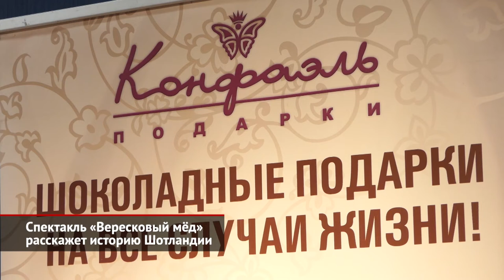Спектакль «Вересковый мёд» расскажет историю Шотландии | Новости с колёс №1673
В «Театриуме на Серпуховке» аншлаг: в фойе собираются заслуженные и народные артисты, заядлые театралы и те, кто пока только знакомится со сценическим искусством. Через несколько минут их пригласят в большой зал, где состоится премьера спектакля «Вересковый мёд» — постановки художественного руководителя театра Терезы Дуровой. Ирина Будовнич: «Для нас это двойной праздник — у нас открывается 29-й сезон театральный и премьера спектакля «Вересковый мёд». Это музыкальный спектакль, как и все нашли спектакли, он проходит под живой оркестр. Это — спектакль об истории Шотландии». В основе сюжета лежат шотландские легенды. «Вересковый мёд» рассказывает историю юноши и девушки, которые восстают против традиций страны, и волею судеб попадают в Каледонию III века. На своём пути они встречают центуриона, друида, воинов-пиктов. А в итоге осознают истину — главную мысль, которую и пытается донести спектакль до зрителя. Ирина Будовнич: «И в результате они понимают очень важную вещь, которая стала лейтмотивом этого спектакля и написана на всех наших плакатах: „Вместе устоим, порознь падём“. Наверное, это сегодня очень важно понимать, что нам надо оставаться вместе». «Вересковый мёд» интересен ещё и уникальными музыкальными инструментами. В их числе, например, шотландская волынка, карникс, фидл, кельтская арфа. Не обошлось без народных танцев, стрельбы из лука, фехтования и килтов. Ирина Будовнич: «Наш театр ставит очень много этнических спектаклей: у нас есть спектакли о Балканах, об Индии, о Японии. На этот раз мы решили отправиться в Шотландию, потому что это очень интересная страна, на самом деле мы не так много о ней знаем. Это страна с удивительной историей. Например, потрясающий факт, что эту страну на протяжении... где-то с III века никто не завоёвывал». В антракте, пока маленькие зрители принимали участие в развлекательной программе, взрослые обсуждали постановку, дегустируя сладости шоколадной фабрики «Конфаэль». Она выступила официальным партнёром премьерного показа. Любопытно, что можно было не только насладиться продукцией фирмы, но и понаблюдать создание композиции из шоколада. Художник-скульптор работал над ней в течение нескольких часов — процесс кропотливый, сложный, но очень увлекательный. «Вересковый мёд» вошёл в постоянный репертуар театра Терезы Дуровой. Ближайшие представления состоятся в ноябре. Спектакль придётся по нраву не только взрослым, но и детям школьного возраста. Его продолжительность — два часа с антрактом.